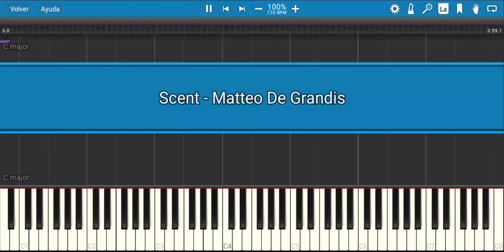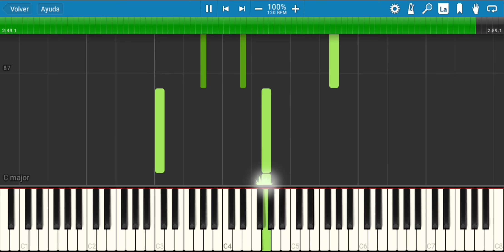Scent - Matteo De Grandis | Piano Tutorial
Follow 👉🏼 @MatteoDeGrandis

 FOLLOW ME 😁

 Amazon Music: